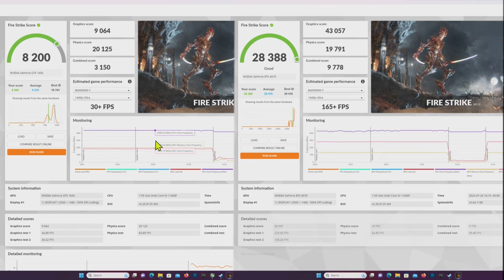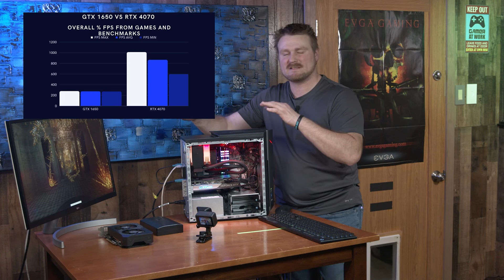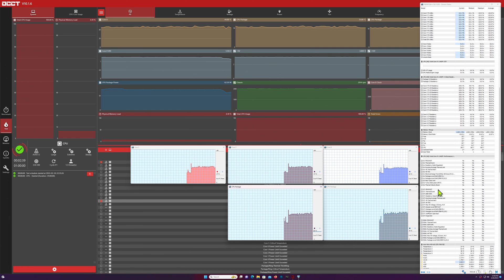Acer Nitro 50 GTX1650 Lets upgrade the GPU is a RTX 4070 really worth it?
Acer Nitro 50 Gaming PC With a GTX 1650 Let's upgrade the GPU. Is an RTX 4070 really worth it? howto nvidia I show you how to upgrade the GPU to a RTX 4070 and the PSU needed in this Acer Nitro 50 gaming Desktop PC. Plus, I show you Gaming and benchmarks before and after the upgrade, Huge FPS increases!!

🔗🔗🔗🔗🔗Link to upgrading items and PC🔗🔗🔗🔗🔗

Acer Nitro 50 Gaming Desktop it is on sale and CHEAP

♈🐏♈🐏♈🐏🐏🐏🐏♈♈♈♈🐏🐏🐏🐏Memory

TEAMGROUP Elite DDR4 32GB Kit (2 x 16GB) 3200MHz CL22

Mushkin SILVERLINE Series 32GB (2x16GB) Memory Kit 3200MHz

Mushkin Essentials

💜💜💜💜💜💜💜💜💜💜💜💜💜💜 GPU UPGRADES💜💜💜💜💜💜💜💜💜💜💜💜💜

👽👽👽Best GPU is you have the PSU and Case for it.

👽👽👽MSI GeForce RTX 5090 32G

👽👽👽 Better budget friendly card
PNY GeForce RTX™ 5080

Best GPU out at this time that will fit with PSU and Case
List is best to worst.

ASUS Dual GeForce RTX 4060

MSI Gaming GeForce RTX 3070 LHR 8GB

ZOTAC Gaming GeForce RTX 3070 Twin Edge OC Low Hash Rate 8GB

ASUS Dual NVIDIA GeForce RTX 3070 V2 OC Edition Gaming Graphics Card

ASUS KO NVIDIA GeForce RTX 3070 V2 OC Edition 8GB

ASUS TUF Gaming GeForce RTX ™ 5070 12GB

MSI GeForce RTX 4060 Ventus 2X Black 8G

Sapphire  Pulse AMD Radeon RX 7600 Gaming

MSI Gaming Radeon RX 6700 XT 192-bit 12GB

ASUS Dual NVIDIA GeForce RTX 3060 V2 OC Edition 12GB

Favorite Gaming Mouse and Keyboard

Mouses

Logitech G502 X Plus Lightspeed Wireless Optical Mouse

Razer Viper V3 Pro Wireless Esports Gaming Mouse

Logitech G PRO X SUPERLIGHT 2

Keyboards

RK ROYAL KLUDGE RK96 RGB Limited Ed, 90%

Keychron V6 Max Wireless Custom Mechanical Keyboard

Keychron V6 Wired Custom Mechanica

AULA F99 Pro Wireless Mechanical Keyboard

Logitech G915 LIGHTSPEED RGB Mechanical Gaming Keyboard

Best Gaming Headsets with Mics that sound good.

CORSAIR VIRTUOSO RGB WIRELESS XT Multiplatform

CORSAIR HS80 RGB WIRELESS Multiplatform

Corsair Virtuoso MAX Wireless Gaming Headset

Logitech G Astro A50 X Omni-Platform

Logitech G733 Lightspeed Wireless Gaming

Best Gaming Pc's

ASUS RTX4070 i7-13700KF RTX 4070, 32GB RAM

MSI Codex AMD R7-8700F, RTX 4070, 32GB DDR5, 2TB NVMe

ASUS i7-13700F, RTX 4070, 1TB NVMe 16GB DDR4 Ram

Cooler Master HAF i7 12700F,RTX 4070, 16GB DDR4 3200MHz - 1TB M.2

V.R. Headsets

Oculus Quest 2 Advanced All-in-One Virtual Reality Gaming VR Headset

Tool Kit to Fix PC and other small things

iFixit Pro Tech Toolkit soft case

iFixit Pro Tech Toolkit hard case

PC Screw Kit

Bolt Dropper 502pcs Computer Screw Assortment Kit'

CPU Thermal Paste

Thermal Grizzly - Kryonaut - 1 Gram - Extremely High

Cooler Master MasterGel Pro V2

ℹ️ℹ️ℹ️ℹ️ℹ️ℹ️ℹ️ℹ️ℹ️ℹ️ℹ️Screw DRIVERS

iFixit Mako Driver Kit - 64 Precision Bit Set for Electronics Repair

ℹ️ℹ️ℹ️ℹ️ℹ️ℹ️ℹ️ℹ️ℹ️ℹ️ℹ️ℹ️ℹ️ℹ️ℹ️ℹ️😇

🚗🚘🚗🚘🚗🚘🚗🚘🚗🚘🚗🚘🚗🚗🚗Drives